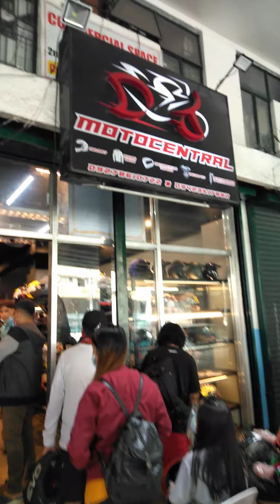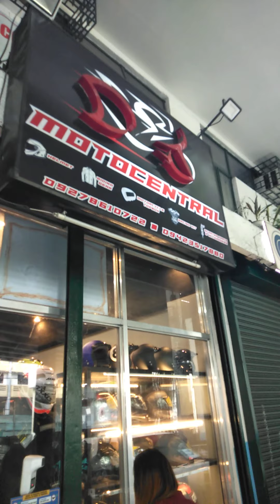everyday life vlog street main road vlog true life vlog yomamen !